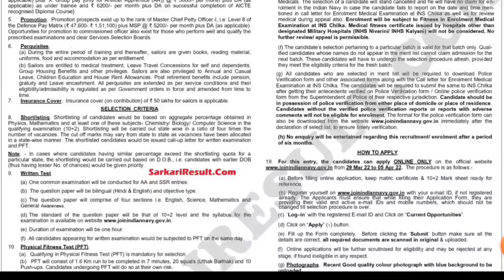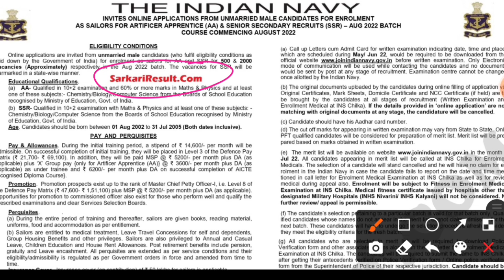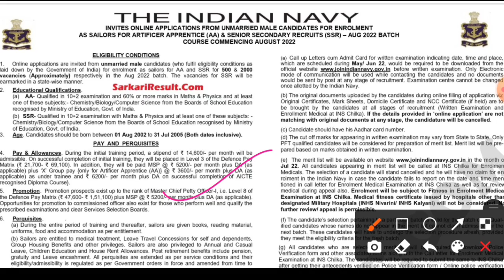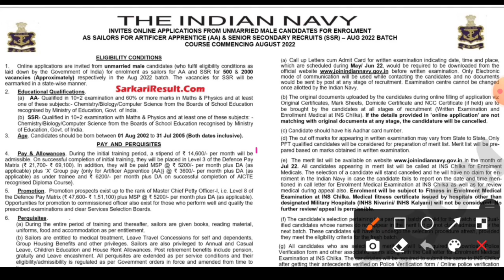आखिर क्यों नहीं शुरू हुई Navy AA/SSR अगस्त 2022 बैच की भर्ती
अगर आपका भी सपना है NDA, AIRFORCE, और ARMY जैसे JOB JOIN करके देश सेवा और अपने माँ पापा का नाम रौशन करने का तो आपका सपना जरूर सच होगा आप नीचे दिए गए लिंक पर CLICK करके रिमाइंडर ऑन कर ले ताकि आपको नोटिफिकेशन मिल जाए।